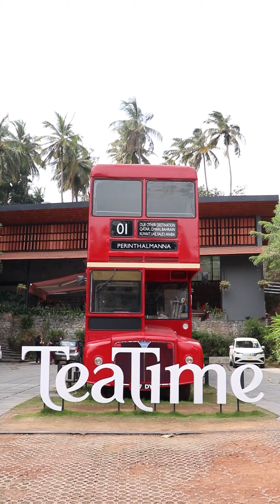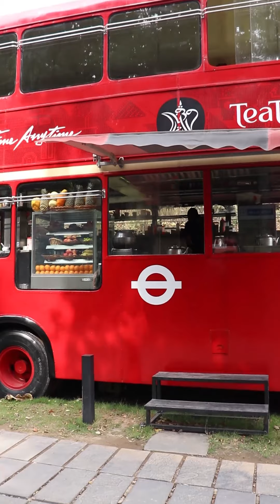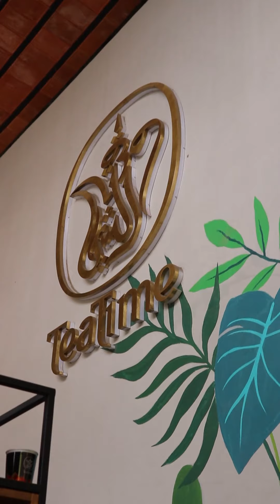Tea Time Perinthalmanna | Adozo Perinthalmanna